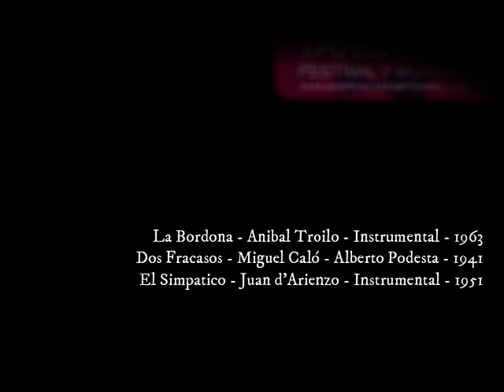2023 Final Ronda 4 - Mundial de Tango Buenos Aires